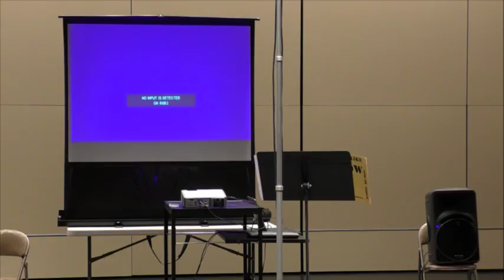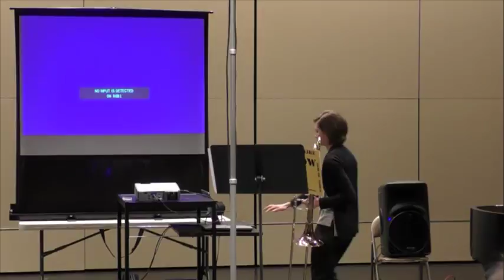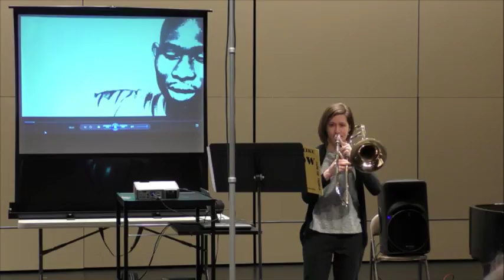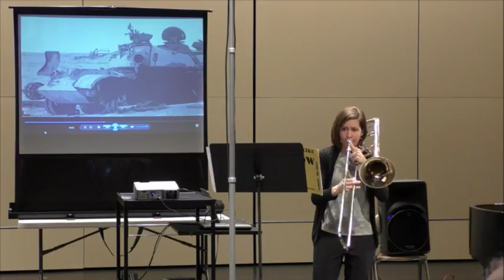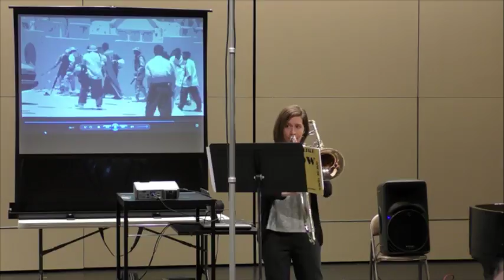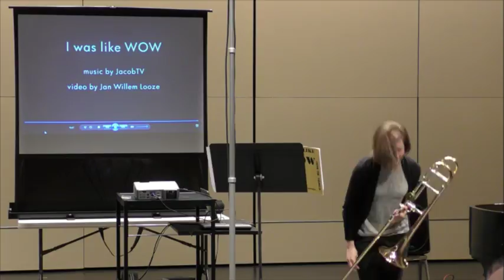The Altgeld Chamber Players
Southern Illinois University School of Music
Outside the Box Festival of New Music presents The Altgeld Chamber Players